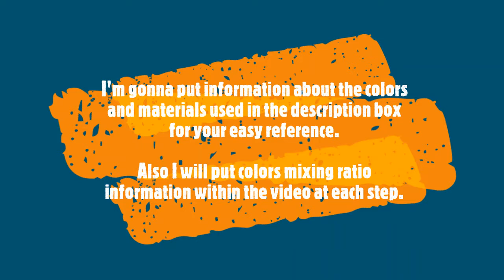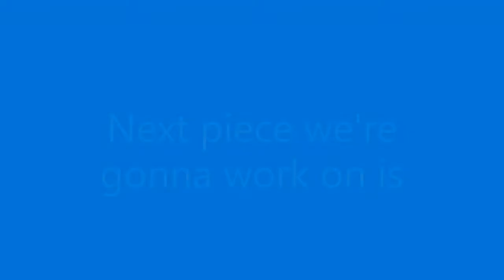Sunrise by the Dock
Hey guys, sharing the step by step painting tutorial using acrylic colors.
List of art materials used:
- Derwent Acrylic 24 colors set (exact colors used are mentioned in the video at each step)
- 12x12 cotton canvas board
- Masking tape
I'm keen to see if you have any feedback or comments - so please write to me - I love to read them all.

Facebook messenger: m.me/CraftsLegacy

Please also support my facebook channel

Amazon India

Many thanks for stopping by and noticing!
Love